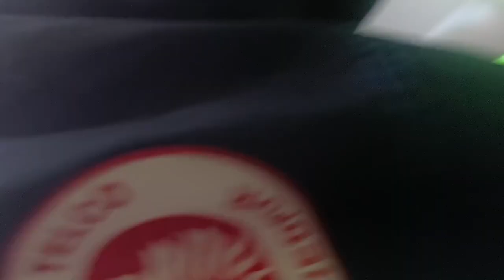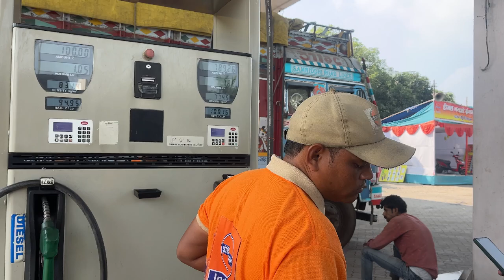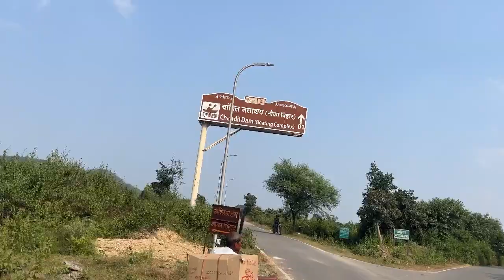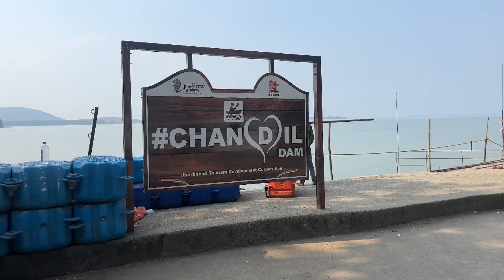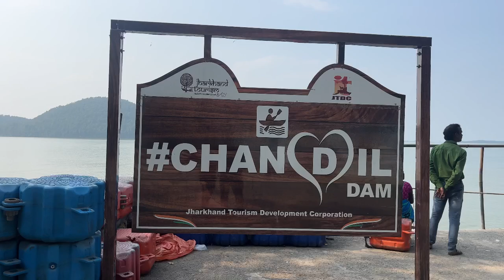Football tournament or Chandil dam tour || vlog video || ​⁠@firdauskhanfk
ajka vlog football tournament se related hai plus chandil dam ka vlog bhi hai masti karte hue